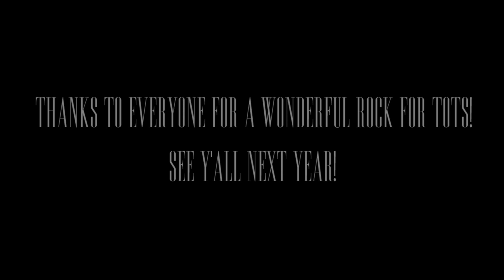Sidney Gish Interview | WUML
An interview of Sidney Gish from Rock for Tots 2018!